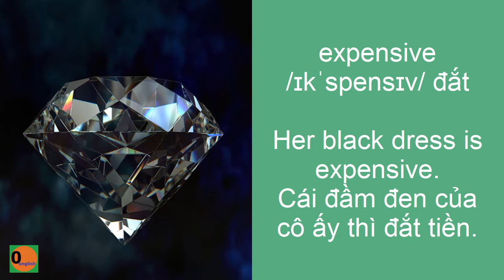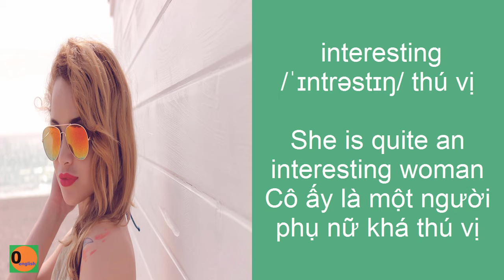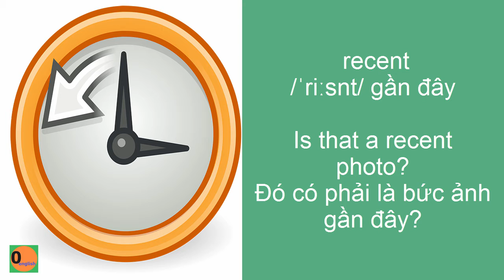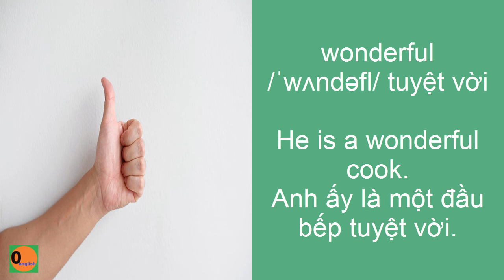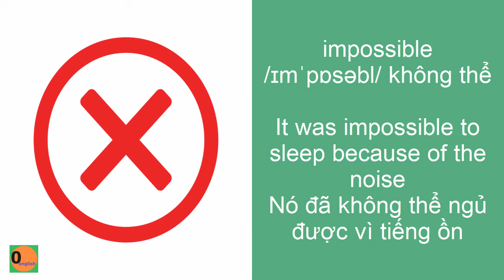50 Tính Từ Quan Trọng Nhất Trong Tiếng Anh - Phần 3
50 Tính Từ Quan Trọng Nhất Trong Tiếng Anh - Phần 3